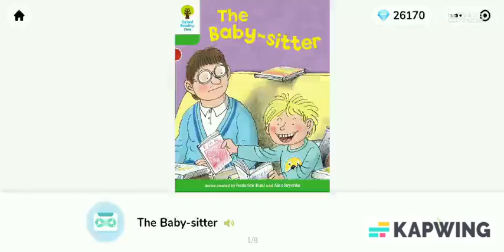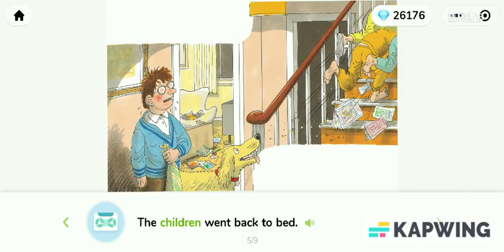Oxford Reading Tree - Stage 2 : The Baby sitter / ORT